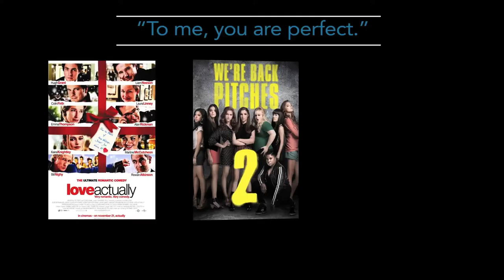Rail Yard Dawgs - To me, you are perfect.